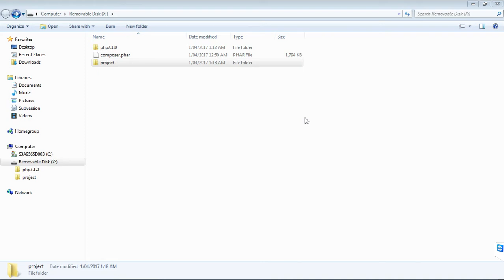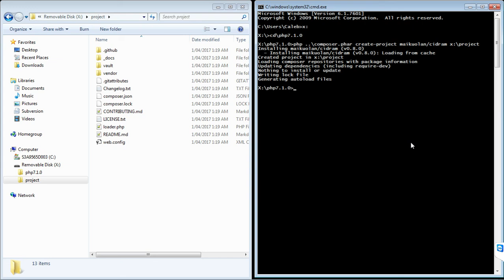Using composer to install a package.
To everyone that complains about how difficult it is to use composer: It really isn't, and it's nothing to be afraid of.

In this short recording, on a Windows machine, I use composer to download the contents of one of my own packages (CIDRAM) into a newly created directory for a hypothetical new project.

Like all things in life, it isn't without a small learning curve, and I understand that not all composer tutorials and documentation is easily understood at first glance for those without prior experience with composer, but that said, once installed, you can have PHP simple run composer without any commands or arguments in order for it to produce a detailed list of commands, and the "help" command can be used in conjunction with other commands in order to produce argument lists and other detailed information. I'm not exploring every last inch and every last detail of composer with this very short recording, but the point I'm trying to make here is that there's nothing to be afraid of with it. :-)